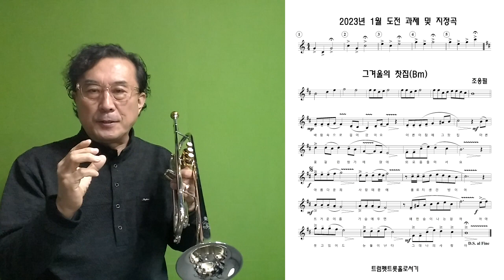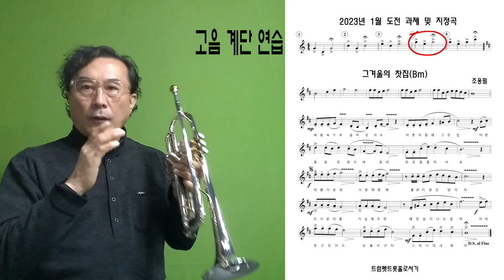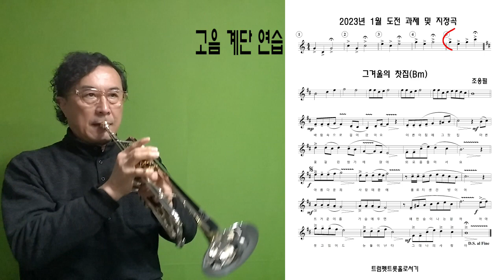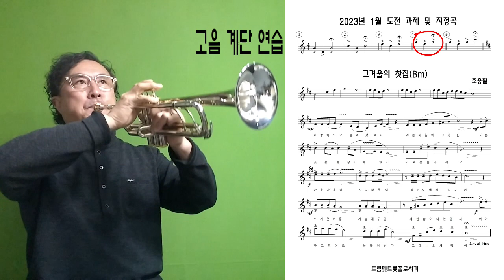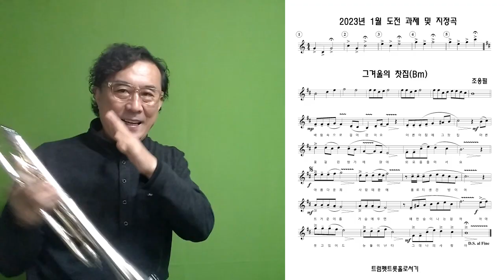고음 계단 연습 & 그 겨울의 찻집 실전 레슨 / 트트홀 지정곡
네이버카페 트트홀에선 매월 도전 과제 및 지정곡을 함께 함으로써  연주 실력 향상에 최선을 다합니다.